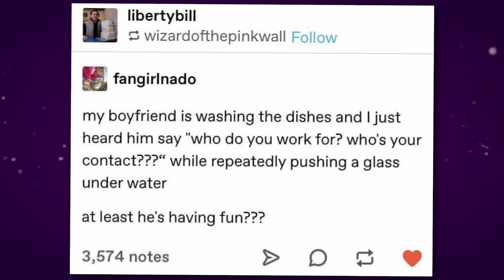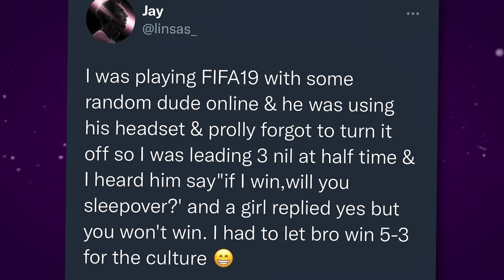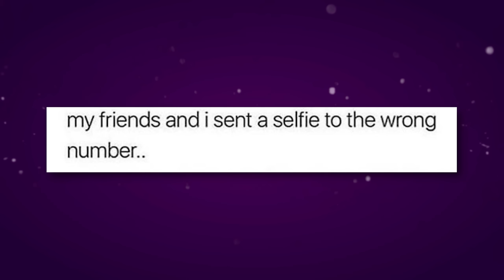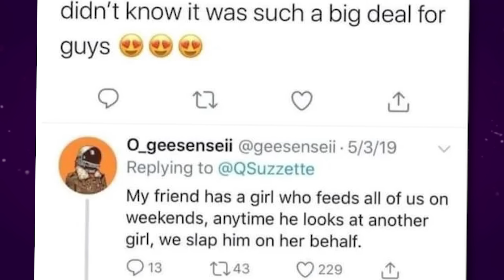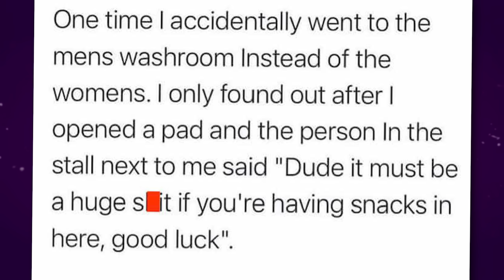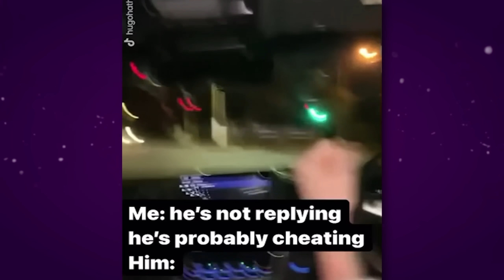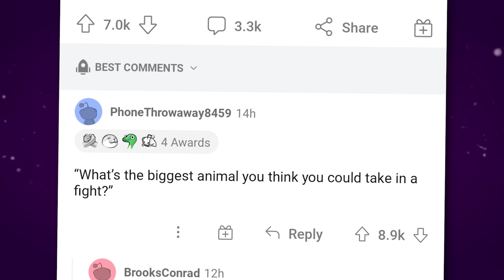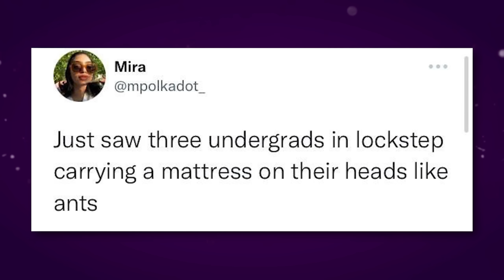Frauen vs Männer auf dem Klo... - Reddit JustGuysBeingDudes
Männer / Jungs vs Frauen / Mädchen im Badezimmer... sehr sus! und Sachen die Jungs machen - Reddit Just Guys being dudes